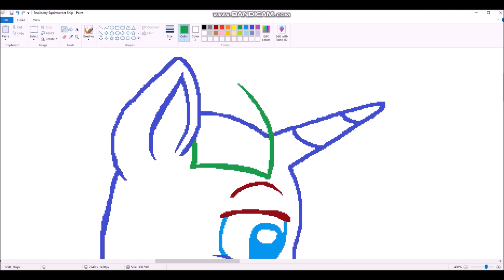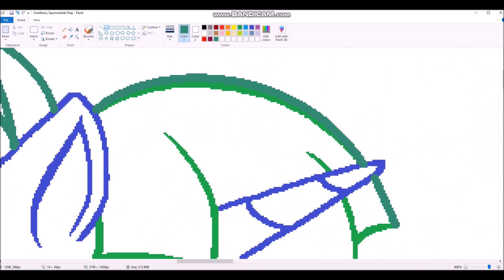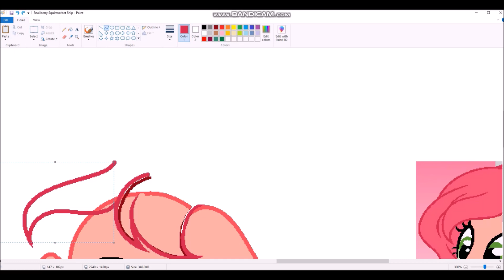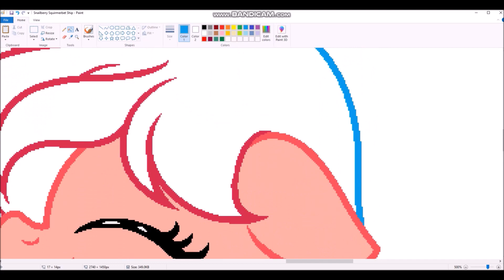2023 Speedpaint 06: Snails x Strawberry Sherbet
To Be Alone (Acoustic) - @galaxyfamily9003